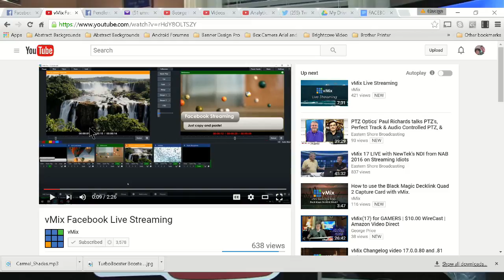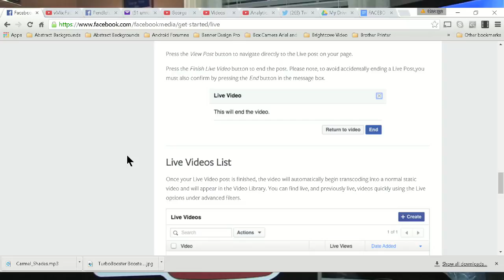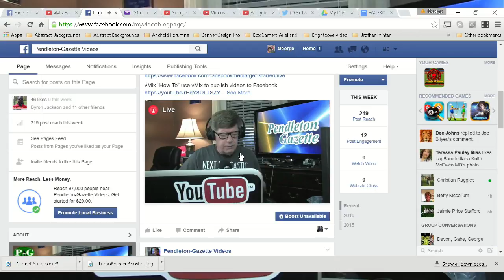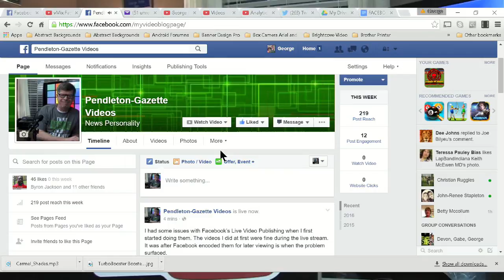FACEBOOK LIVE VIDEO PUBLISHING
I had some issues with Facebook’s Live Video Publishing when I first started doing them. The videos I did at first were fine during the live stream. It was after Facebook encoded them for later viewing is when the problem surfaced.

The Pendleton-Gazette Consumer News Magazine is a Consumer News publication located in Pendleton, Indiana.